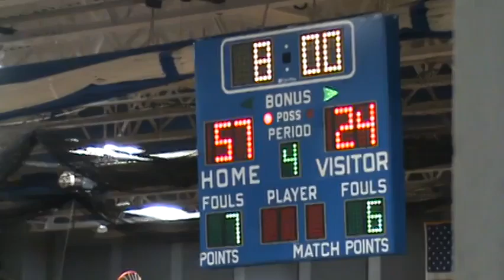Wrightstown vs Kewaunee Regional Semifinal 3-2-12